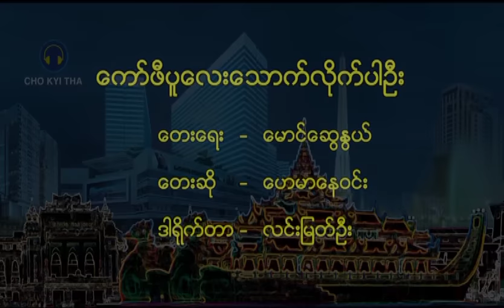Hay Mar Nay Win - Coffee Pu Lay Thauk Lite Par Oo (ဟေမာနေဝင်း - ကော်ဖီပူလေးသောက်လိုက်ပါဦး)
Song Name - Coffee Pu  Lay Thauk Lite Par Oo( ကော်ဖီပူလေးသောက်လိုက်ပါဦး)
Artist - Hay Mar Nay Win (ဟေမာနေဝင်း)
Composer -  Maung Swe Nwe( မောင်ဆွေနွယ်)
Band - Unknown (B)